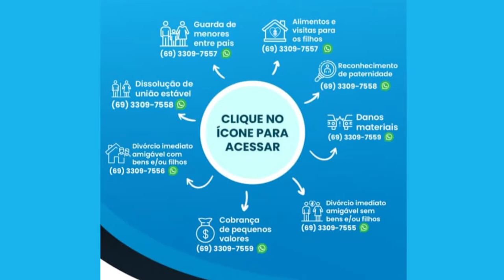Triagem da Justiça Rápida Digital em Rolim de Moura